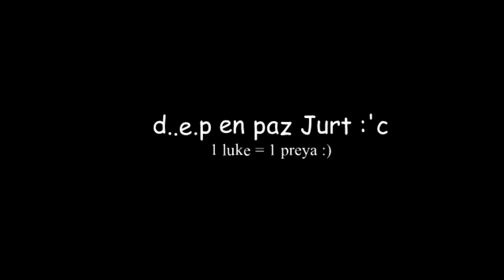La Rosa del Bañelupe